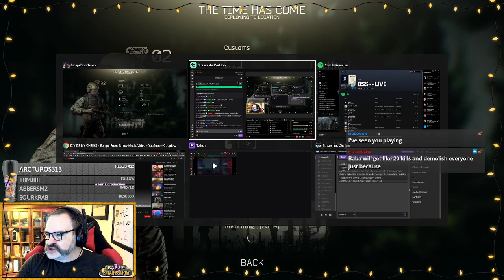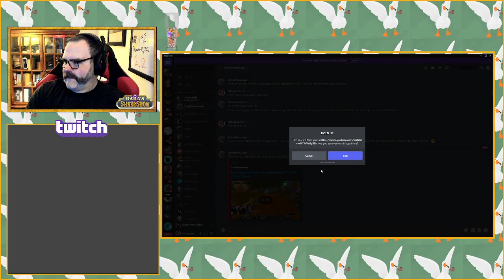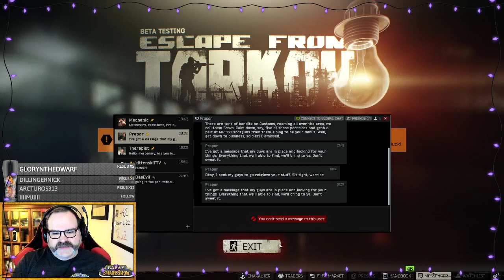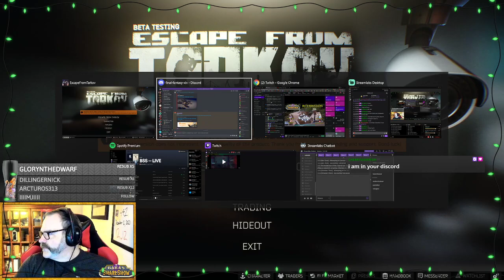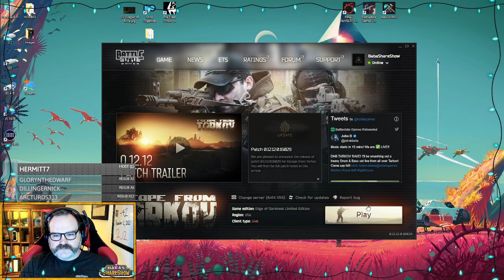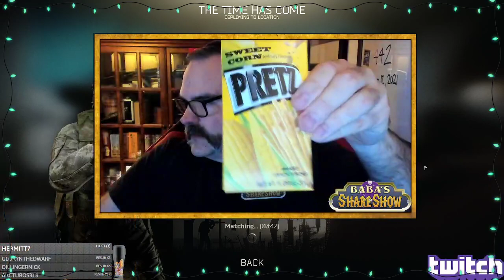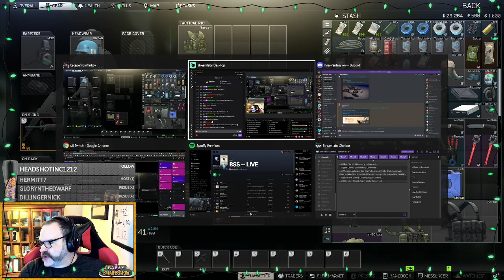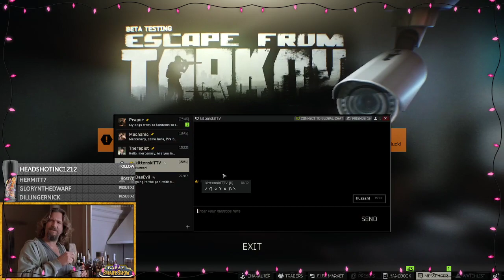BSS #442 || !baba || 12.12 is here! Adventure awaits! Huzzah!!! (!aa1)